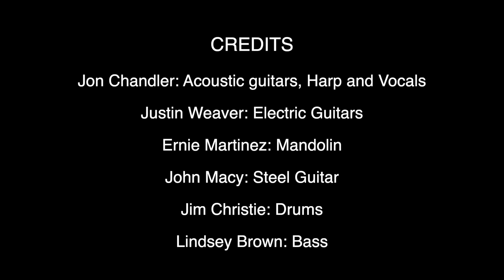Hot Burrito #1 - Jon Chandler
A heartfelt tribute to Gram Parsons by Jon Chandler.  From the upcoming record "Homage" releasing February 2020 on Coastal Bend Music